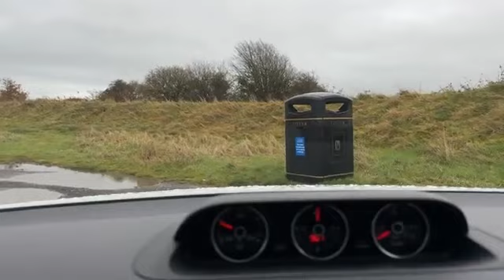Posh and Waffle before a walk...can't be bothered and Strictly Fever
Posh and Waffle sharing what it's like to be unmotivated and also nervous about Strictly.